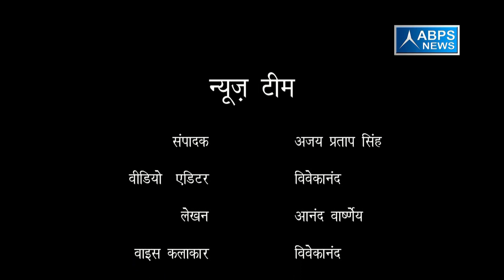जिला शाहजहांपुर, ब्लॉक खुटार , ग्राम पिपरिया वीरसिंहपुर